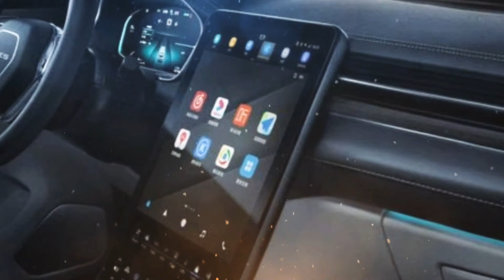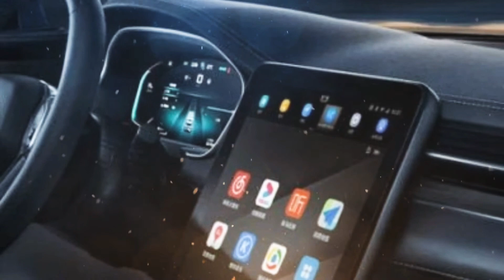New Huawei Seres SF5 Extended Range EV Goes On Sale In China.